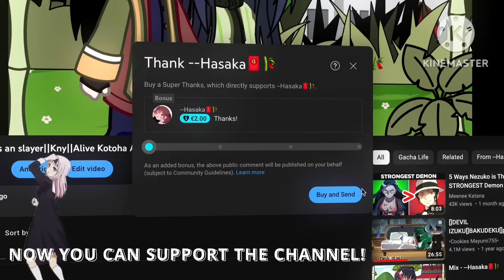" The tyrant wants to live honestly reacts to ( TTWTLH ) [ 1/2 ] : ★ ,, gcrv